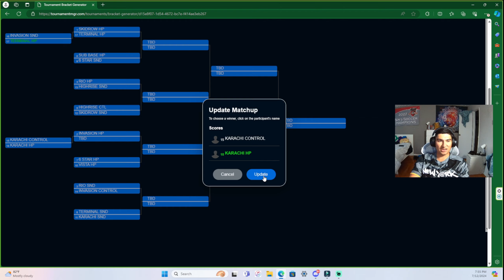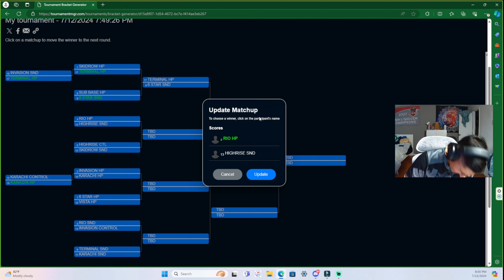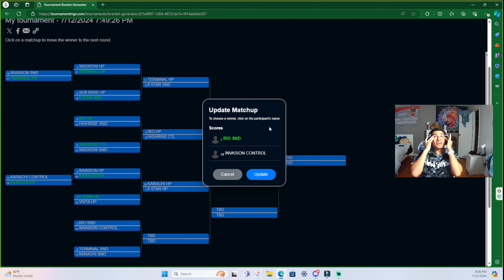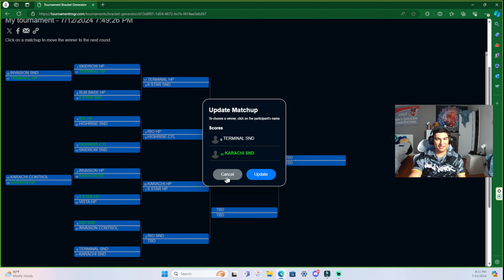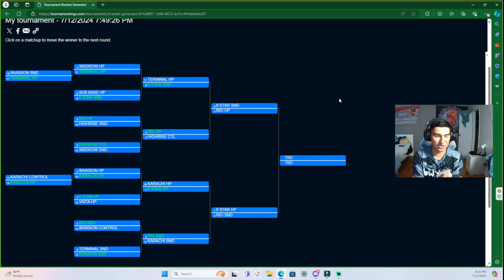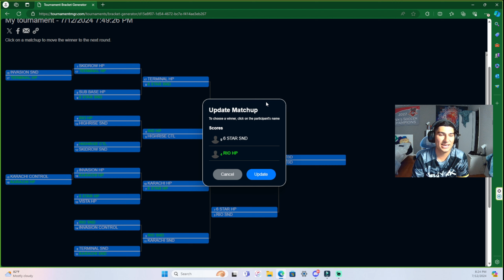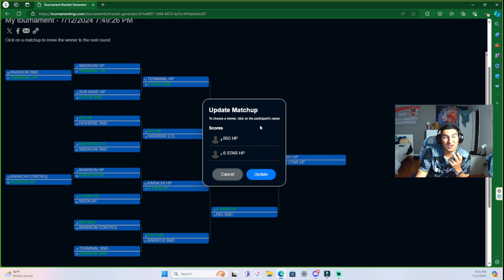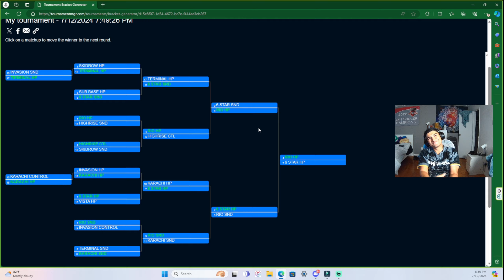RANKING EVERY MAP in MODERN WARFARE 3!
Call of Duty champs is right around the corner, and it is time to rank every CDL map and mode to decide which one is the best once and for all!

Stay up to date on uploads by following me on social media!

USE CODE "XIORDIE" ON ALL YOUR GLYTCH PURCHASES!

Lofi Type Beat - I Need A Girl (Prod Lee) 1 Hour Version
Blue Wednesday and Shopan - Toofpick
Flovry - Car Radio 1 hour Version
Idealism - Controlla 1 hour Version

Peace!